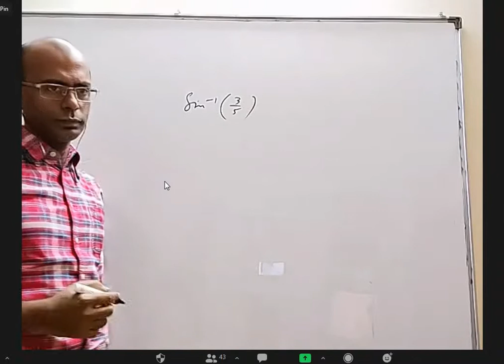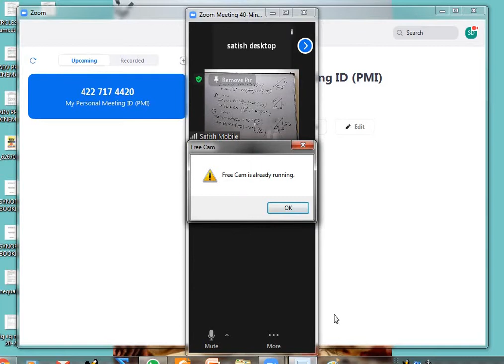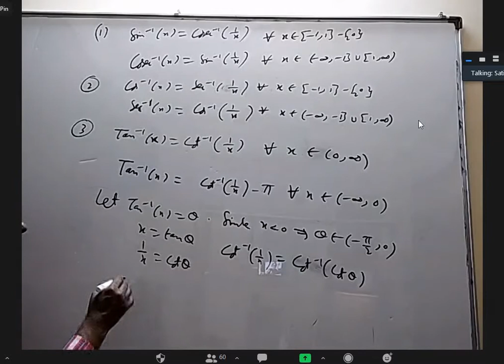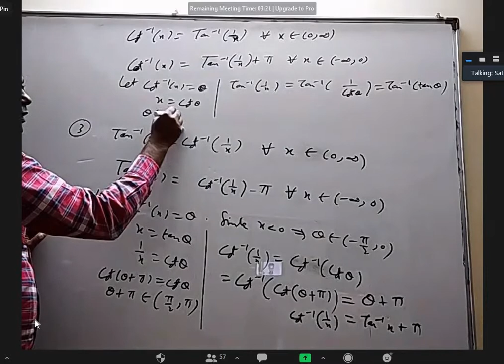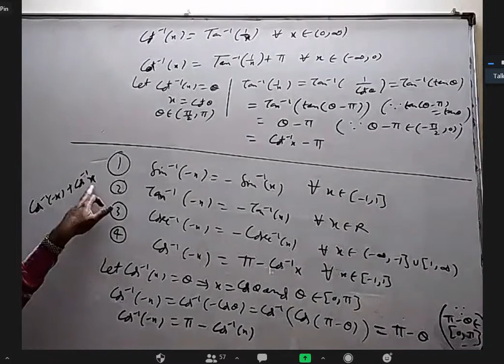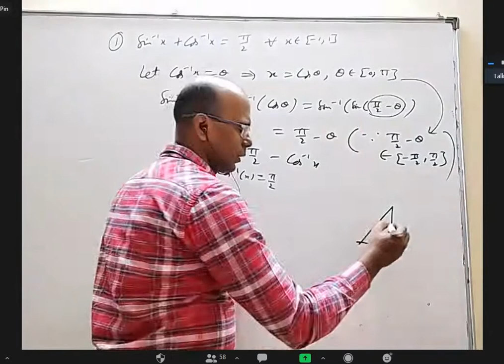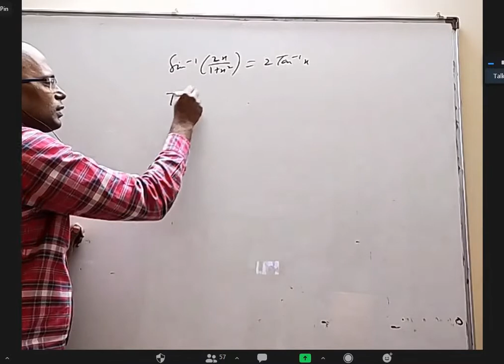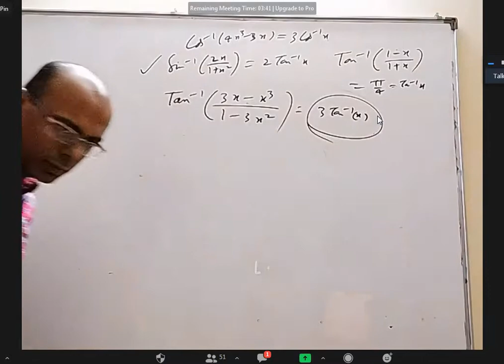inverse trigonometric functions 3 2 12 2020 evening